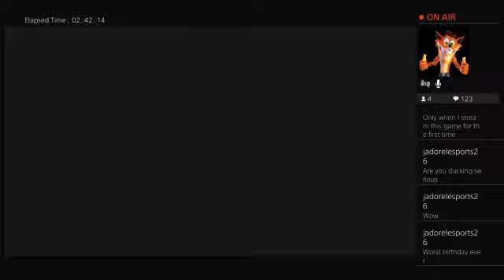Heavily intoxicated Hardcore Sherry section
I had only gotten caught once in all my previous attempts at playing this game, this would of been funnier if my mic was working -- Watch live